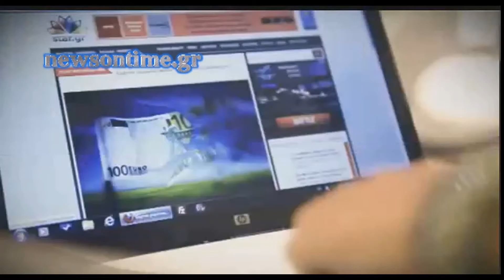News On Time - Trailer Κεντρικού Δελτίου Ειδήσεων του star